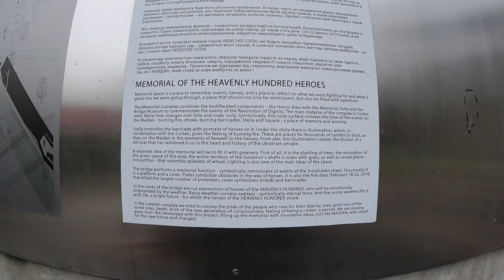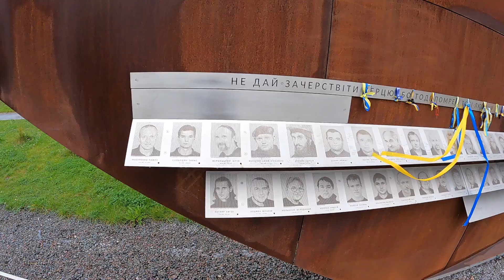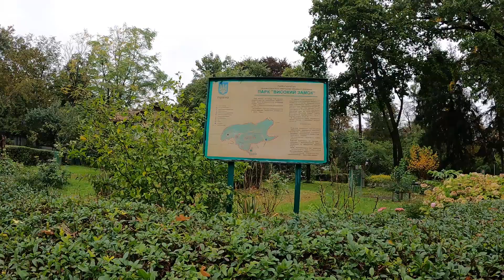Visiting the Historic and Highest Point in Lviv Ukraine 🇺🇦 Приїхав до України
I visited Lviv in Ukraine and was able to check out an amazing city to say the least. Lviv was filled with amazing history and views that were just breathtaking!! Приїхав до України.